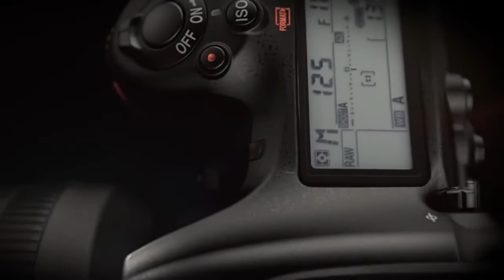Review Nikon D500 مواسه فاتى کامێرای نیکۆن